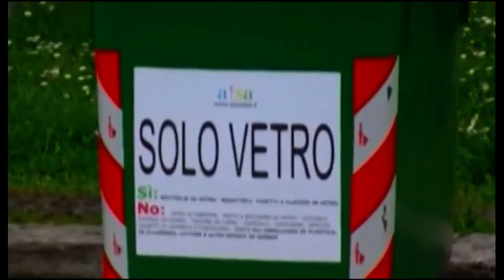Tari, Agnelli all'attacco: “costi esagerati, rivedere il sistema”